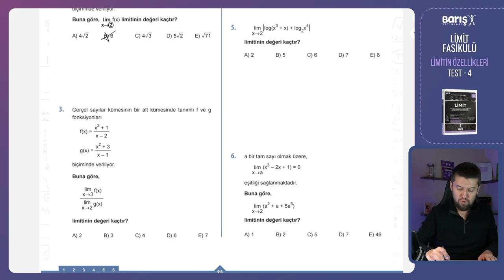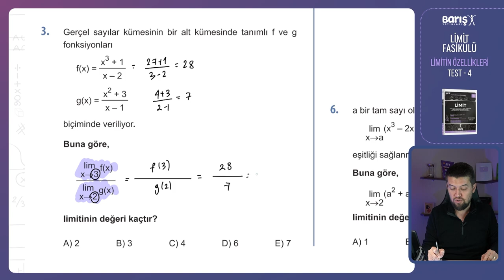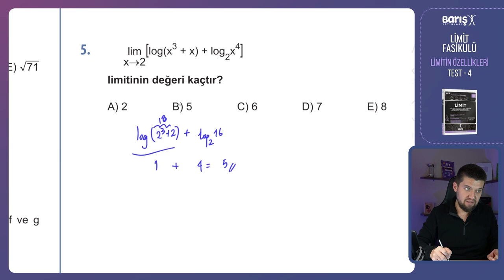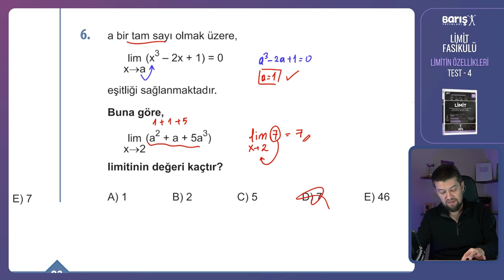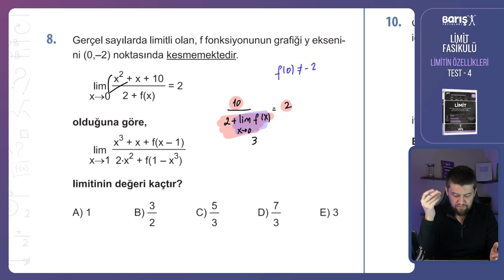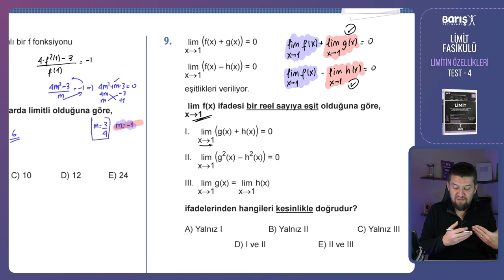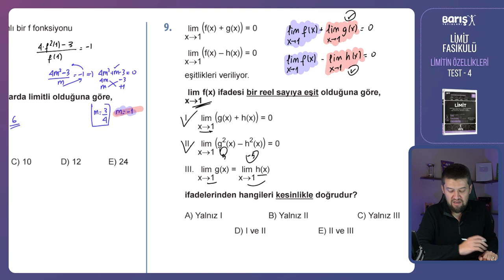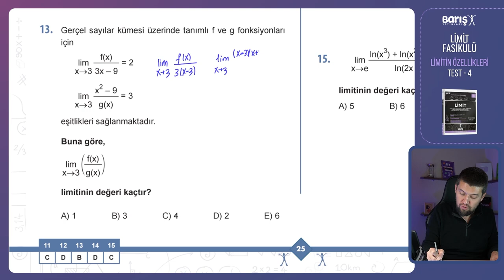Limitin Özellikleri Test 4 - Barış Yayınları Limit Fasikülü